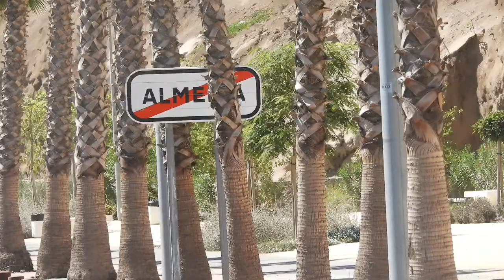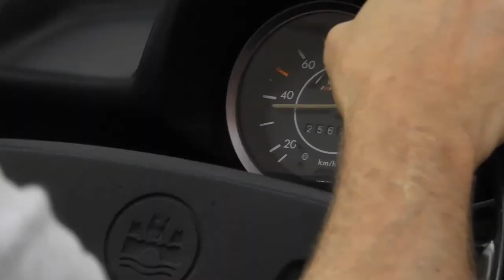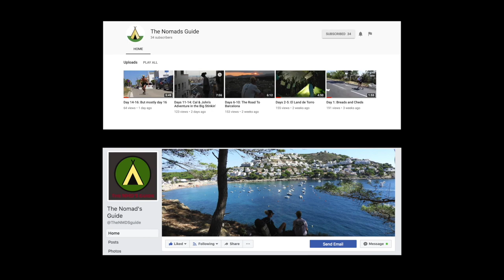Luck Found Us!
All We wanted was a lift out of Almeria and one of the Nicest people in the world had to go and pick us up. Then He and his wife Proceeded to too take us into their home, show us an amazing time in Aguadulce, before giving us Financial aid and giving us a lift to our next location, Nerja. Thank you Werner and Maise!